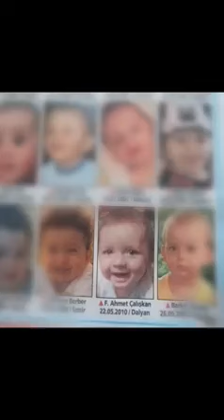Furkan Ahmet çalışkan (oğlum) ve ben murat çalışkan